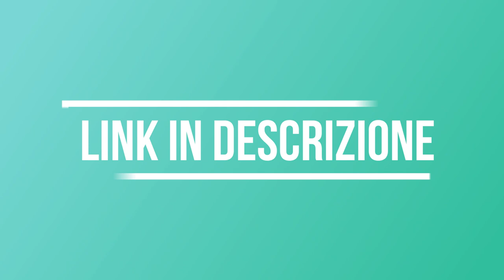Aiuta l'ADHD che lei aiuterà te!